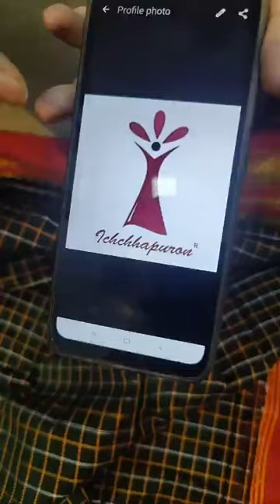Ichchhapuron Boutique || FB live 23 Sept '24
***SHIPPING WORLDWIDE***

**COD AVAILABLE**

Ichchhapuron boutique
Srilata Sen
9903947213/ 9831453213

Address: GA-71, Rajdanga Main Road, Kolkata- 7000107
Landmark- Opposite GST Bhavan
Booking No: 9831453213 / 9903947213